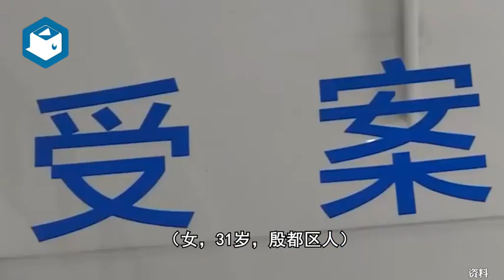河南安阳警方通报39岁男子将31岁女子刺伤致死 嫌疑人已被刑拘